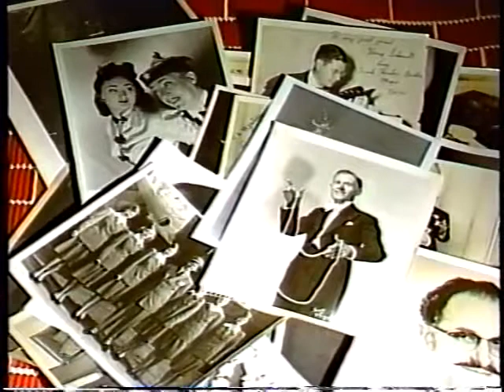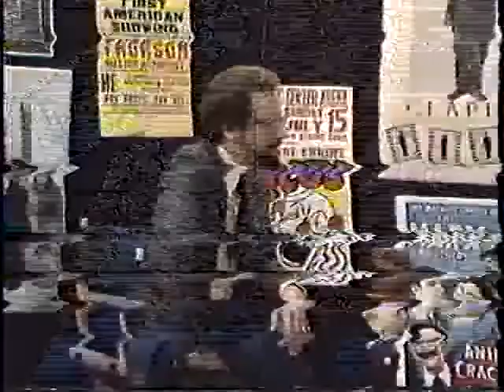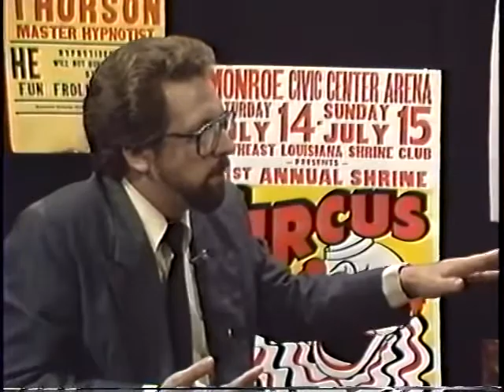NVA~9241~CactusRdQuartet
Brad Zinn was the Producer and Host of “The New Variety Arts Show.” The show ran for 52 episodes (and a one hour Anniversary Wrap-up show) in 1991 and 1992 on Dimension Cable in Phoenix, Glendale, and also Prescott Public Access. The show is copyrighted by BZEE, Inc. and all artists have signed releases for their appearance. Notes; the show proved popular with the executives of Dimension Cable as they would often show up to watch the tapings. The show was featured in a full page article in “The Arizona Republic” newspaper, and was highlighted on the E! Entertainment cable network. One of our regular viewers was former Arizona Governor Rose Mofford. Please enjoy these “Encore Performances” on YouTube!